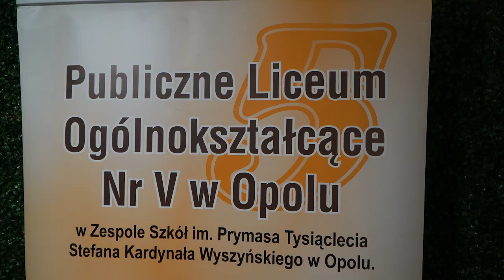Kawiarenka dla uczniów lo5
W ramach realizowanego od 2021 roku programu "Szkolny Budżet Obywatelski" uczniowie 5 ELO w Opolu postanowili stworzyć w swoim budynku kawiarenkę - nowe miejsce na odpoczynek i regenerację po zajęciach szkolnych. Samorząd uczniowski tego liceum w pełni samodzielnie wykonał cały projekt od podstaw. Na oficjalnym otwarciu byli także przedstawiciele władz miasta oraz miejskich instytucji.